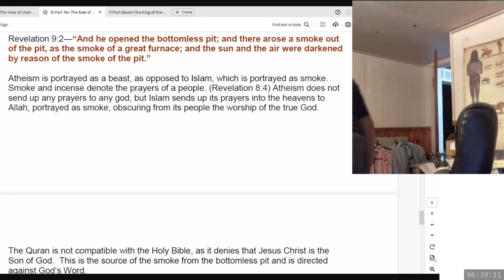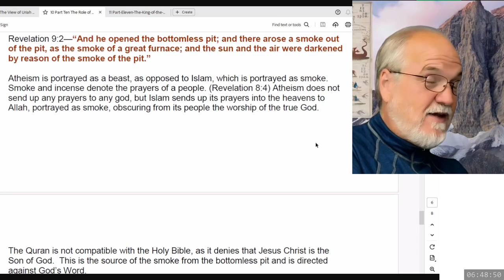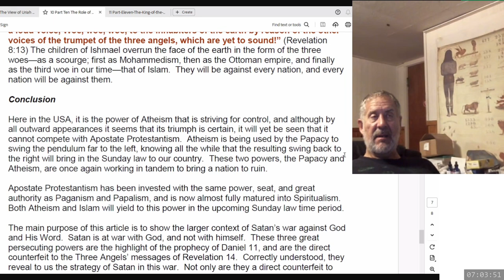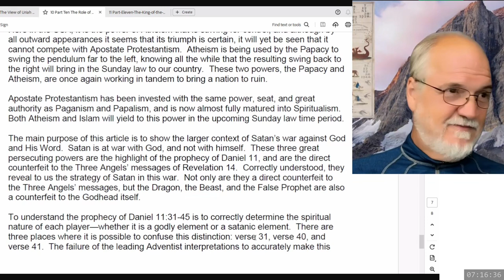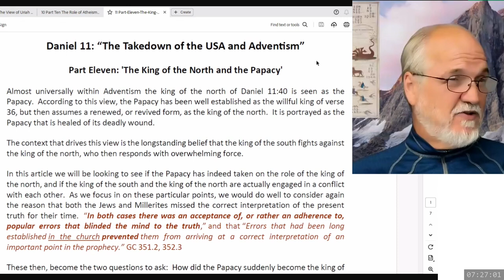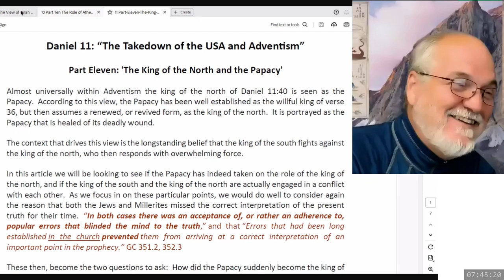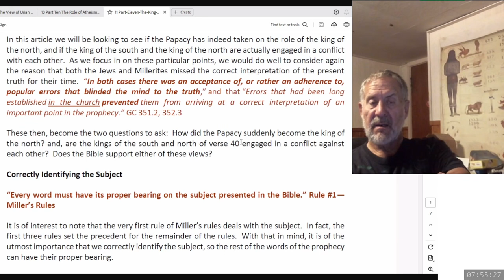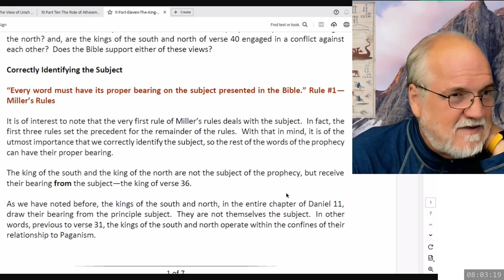2024 09 22 The Takedown of the USA and Adventism Part 17 - Dwight Howard